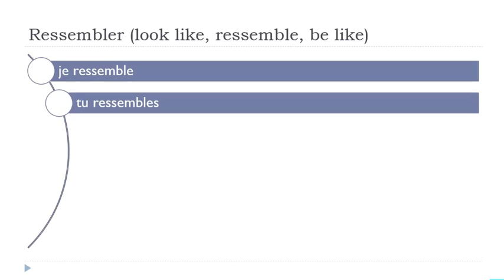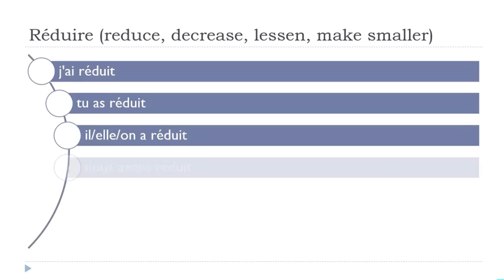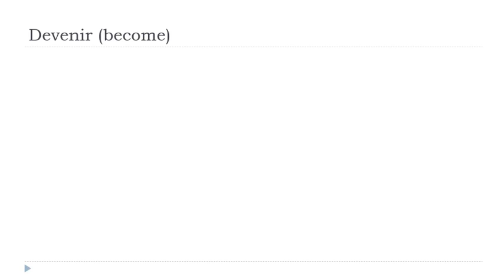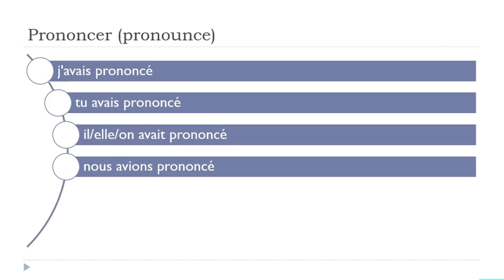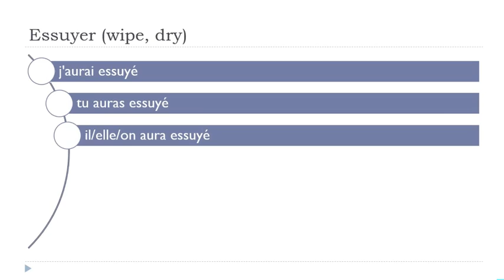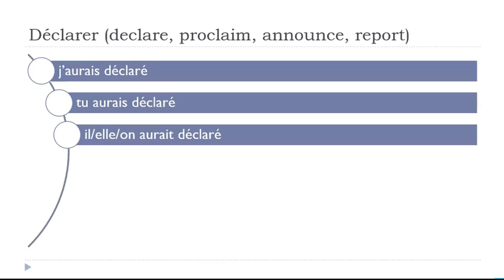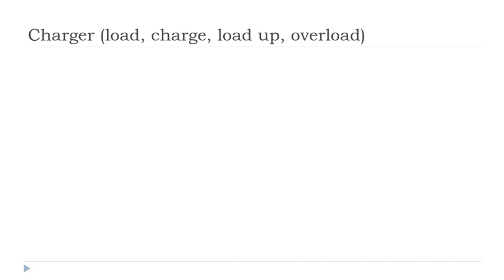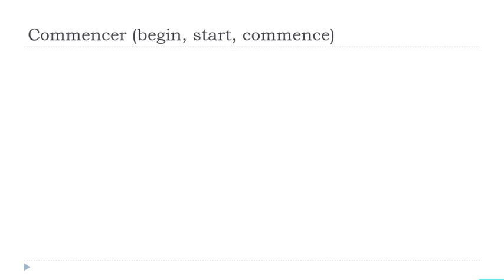الإقتران الفرنسي اليومي # 42